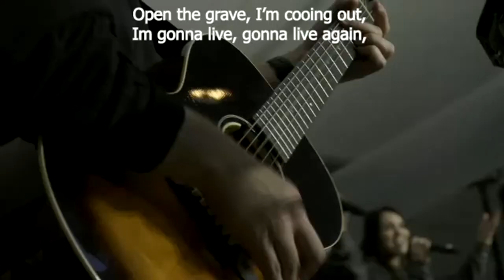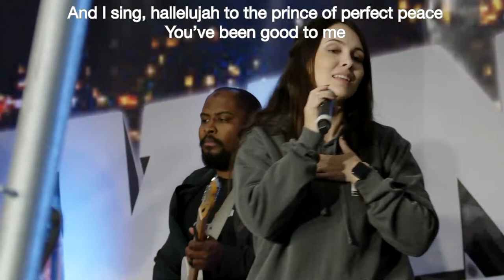Mario Murillo Miracle Proof Of God Service Sacremento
Watch Mario Murillo at Sacramento Living Proof Tent Crusade
Hundreds literally making decisions tonight and at the end an amazing outpouring of prophetic words and healings!
You don't miss what God is doing in California.